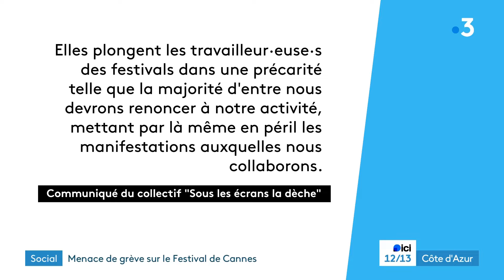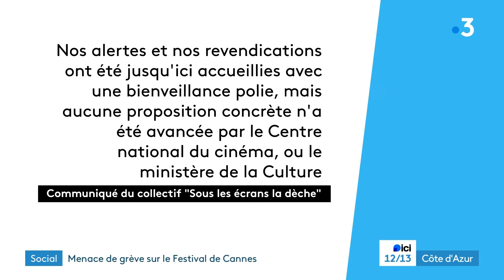Le Festival de Cannes 2024 menacé par une grève rarissime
Le Festival de Cannes commence le 14 mai. Il est menacé, pour la première fois depuis 1968, d'une grève. Le collectif "Sous les écrans, la dèche" appelle à la grève durant ce rendez-vous mondial du septième art pour alerter sur la précarité du secteur.